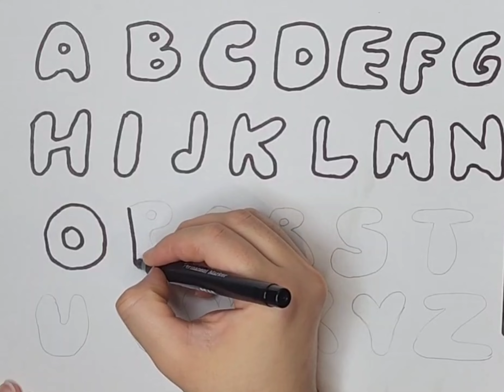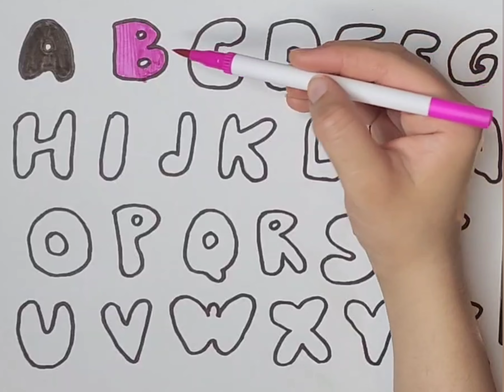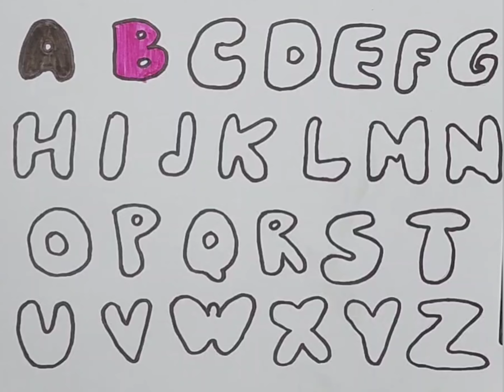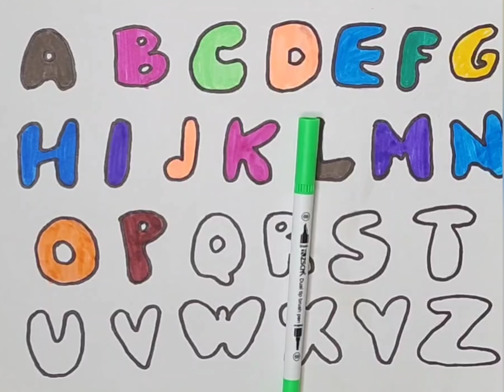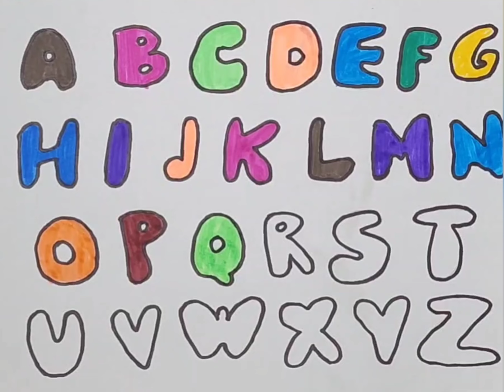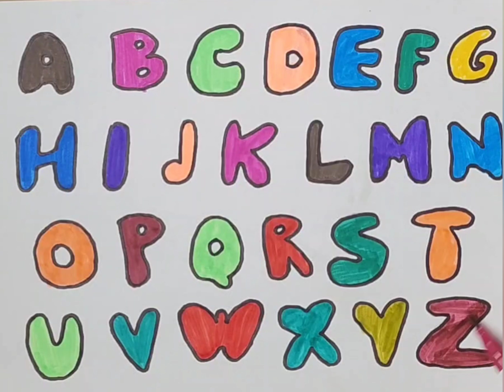A for Apple B for Ball | abcd for kids and toddlers | Learing alphabets for kids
Colors Name
Fruits Name
Abcd
abcd song
123 learn with me
Learning 123
Learn 123
Preschool learning
Online classes for kids
Learn shapes
Learn colors